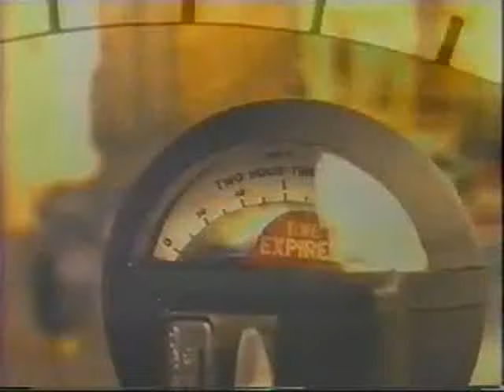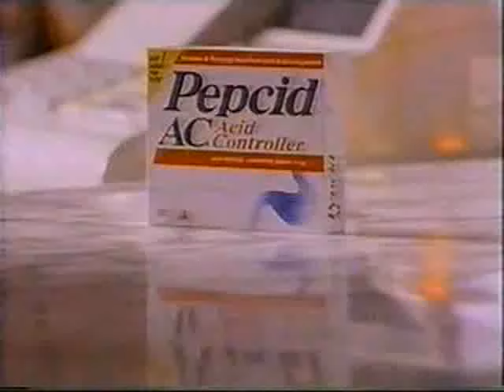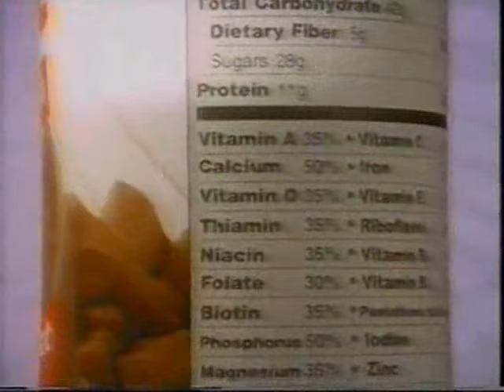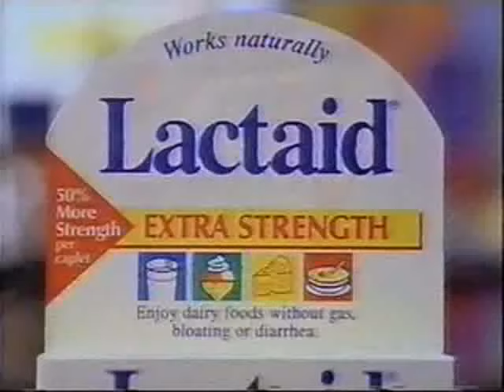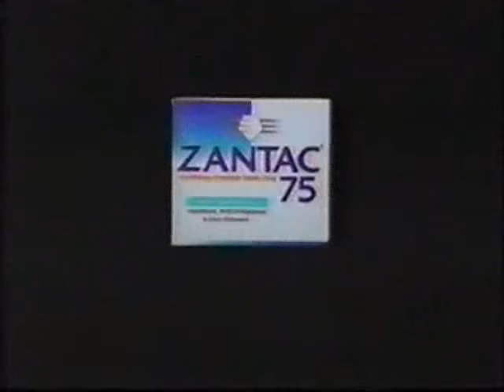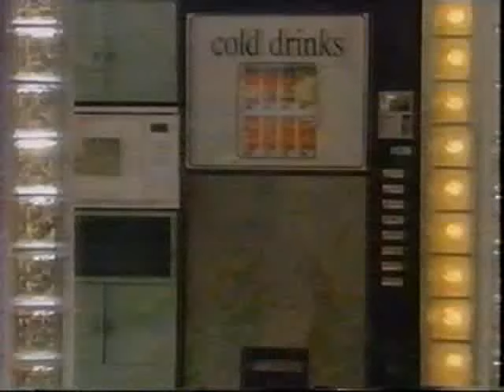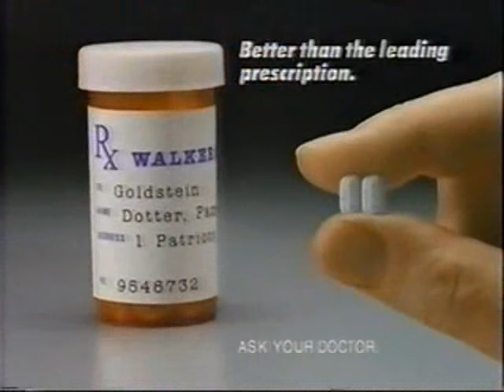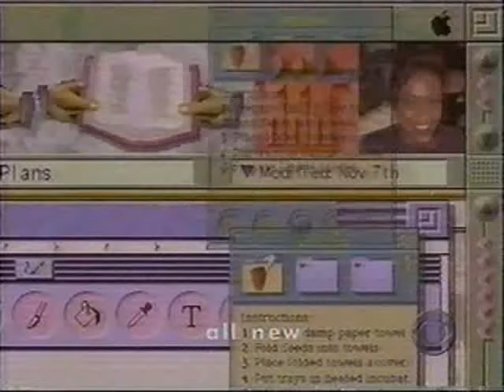ATWT 5 1 96